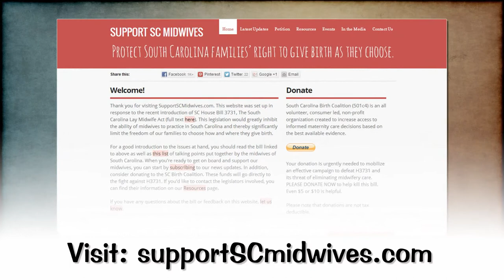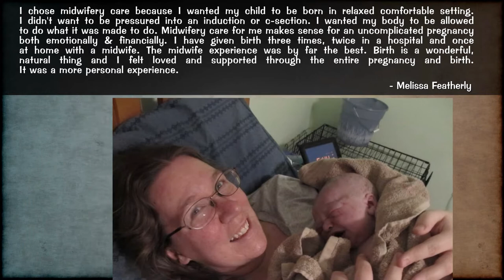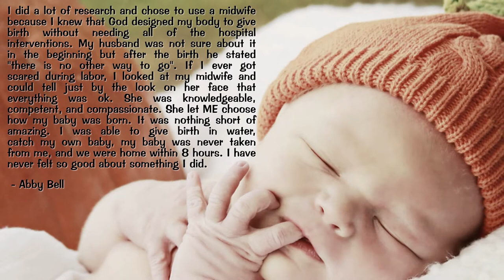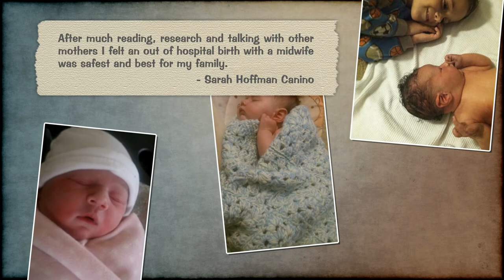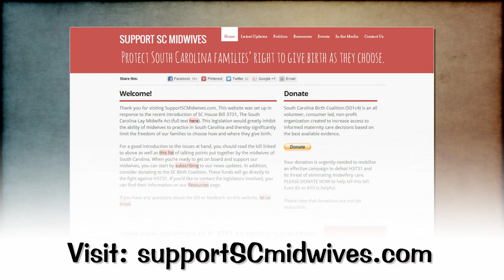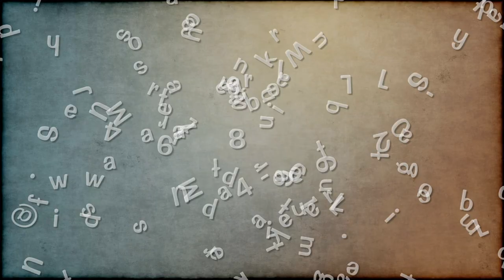Why Women Choose Midwives for Birth part 1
Why Women Choose Midwives Part 1

These women speak out about why they decided to choose a midwife for their birth.

Mom's have the right to decide, it is their birth, their provider, their location, they get to make the best choice for themselves and their baby.

Special thanks to all the mom's who were willing to share their pictures and stories with us.